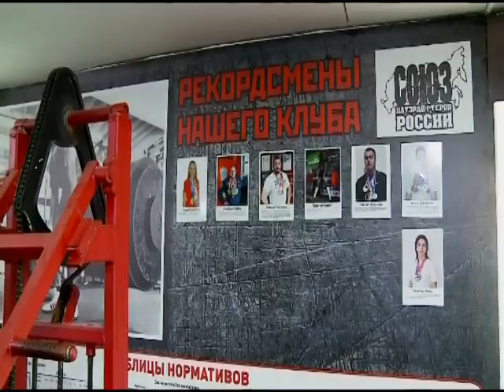Краснодарец Дмитрий Наджа: пожарный и профессиональный спортсмен.